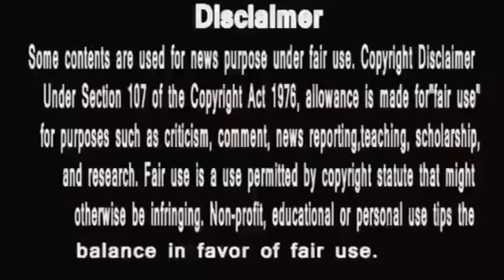Aupamaa:बहुत महंगा पड़ेगा शाह परिवार को चोर तोशू का ये स्वागत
disney+ hotstar anupama serial today episode
anupama
anupama serial